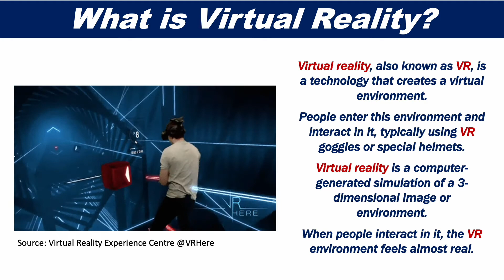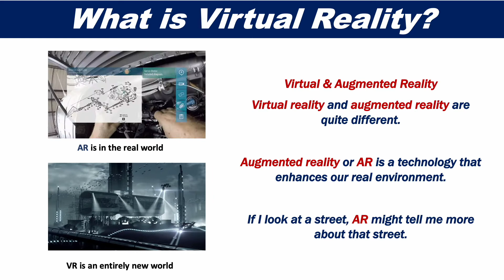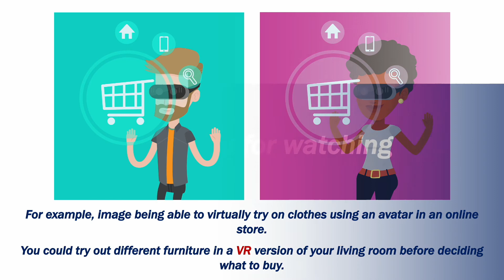What is Virtual Reality (VR)?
This video explains what virtual reality (VR) is in a way that's simple and easy to understand.